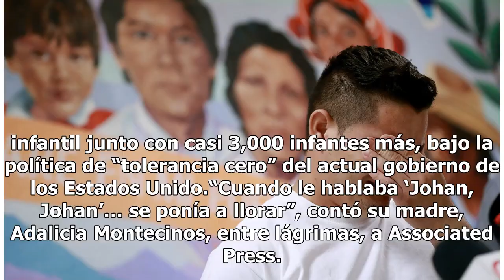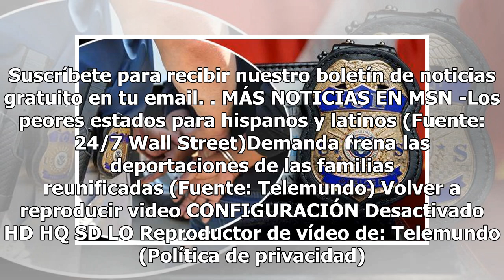Deportan a inmigrante de un año de edad que compareció solo ante juez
Johan Bueso Montecinos, de un año de edad, llegó en avión a San Pedro Sula, Honduras, pero al principio no reconoció a sus padres. El bebé se volvió emblemático de la política del presidente Donald Trump sobre la separación de niños inmigrantes de sus padres. Cuando compareció ante el juez John W. R...